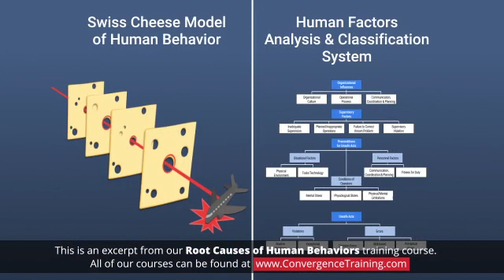Root Causes of Human Behavior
to view the full video and purchase access to our other Health & Safety (EHS) courses.

Human errors occur quite frequently. To prevent recurrence of the same errors, careful analysis is required to identify and eliminate the root causes of those errors. However, determining the root causes of incidents caused by worker behaviors is typically more difficult than finding the root causes of mechanical failures. This module will describe some different models and analysis methods that can help identify root causes of human errors and behavior problems.